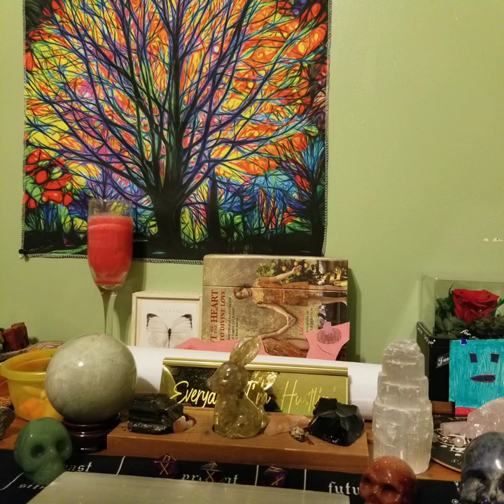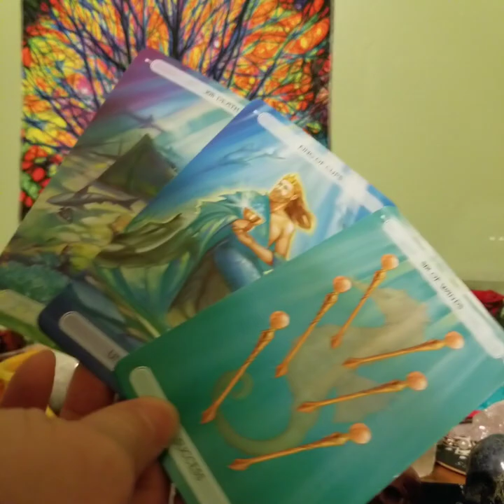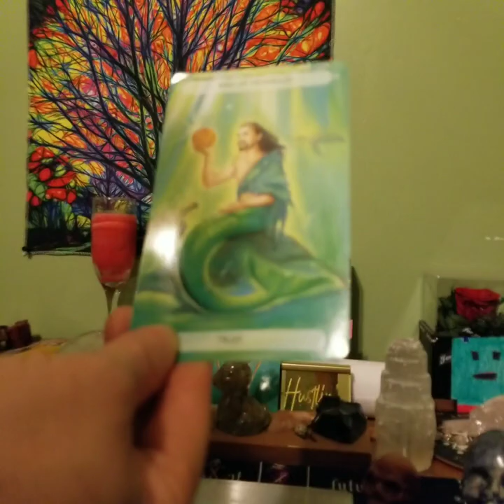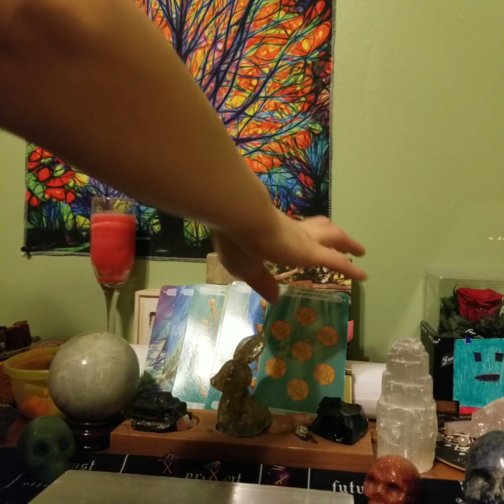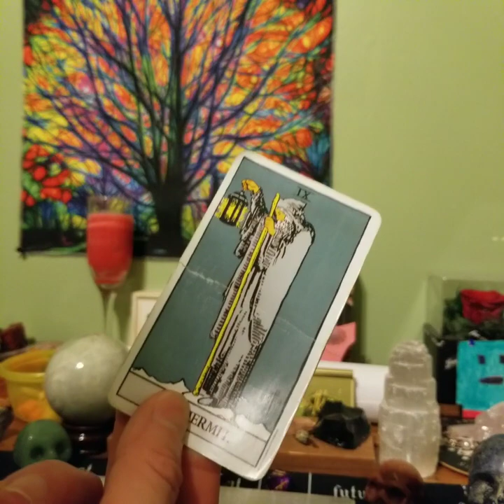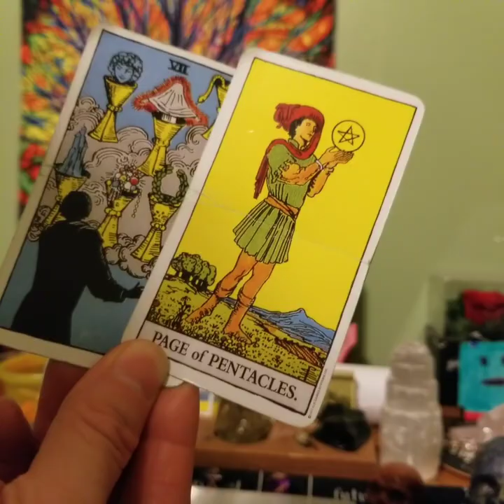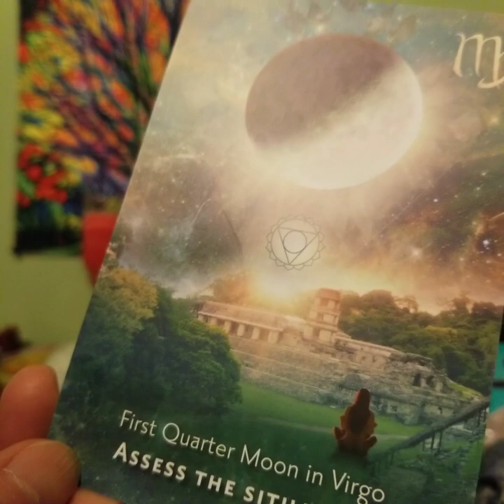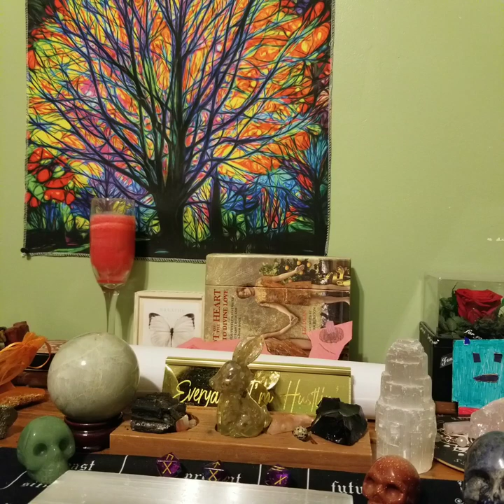"Big, Happy Changes!" Pisces January 2024